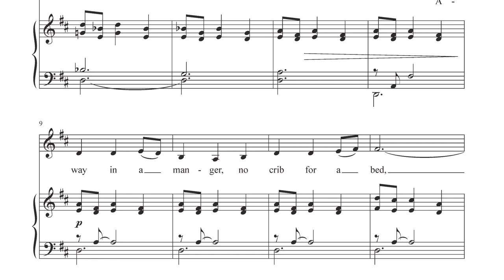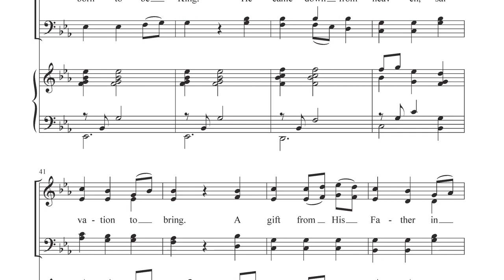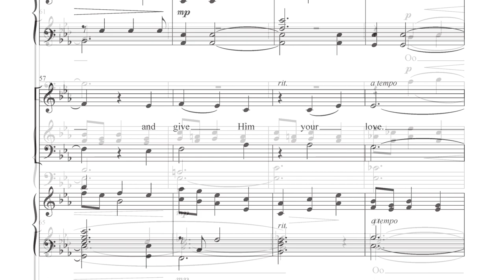Celtic Nativity Song | Digital Reading Session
Arranged by Jay Rouse, Words by Tom Fettke

The cherished Away in a Manger text (with some fresh additions from Tom Fettke) is set to a traditional Irish melody.  Jay Rouse’s warm and inviting setting paired with a rich (optional) orchestration make this an irresistible choice for any number of Christmas music moments.